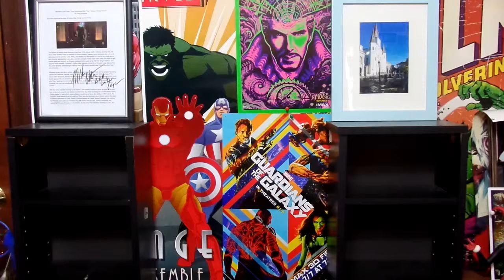Hey geeks and gamers! Welcome to my channel!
If you want YOUR answer to be featured in an upcoming What Are You Gaming On?! video tell me what game you're playing, what you like about it and what you don't, in the comments of this video or on any of my social media.